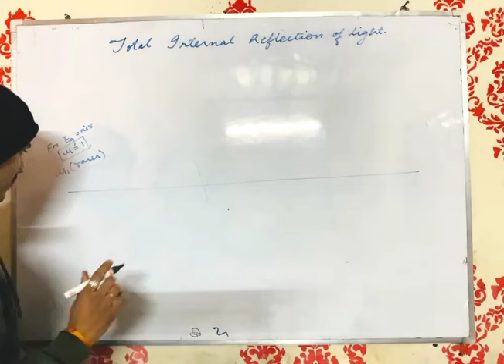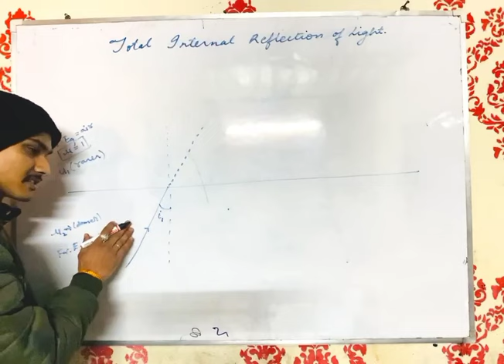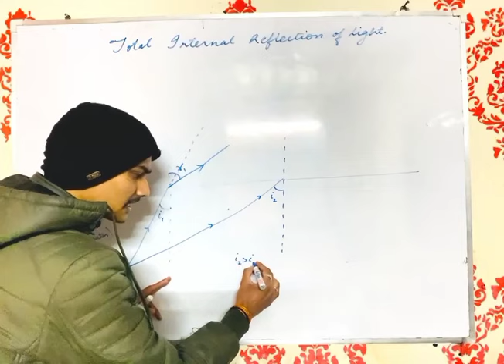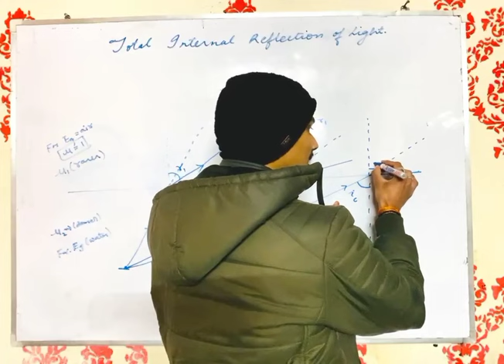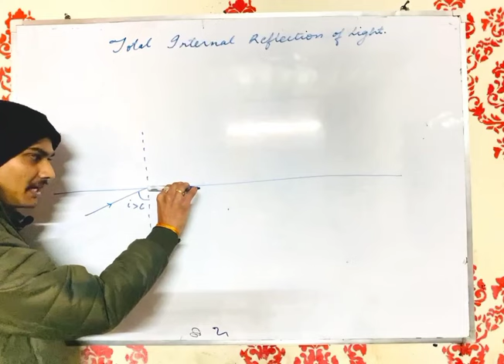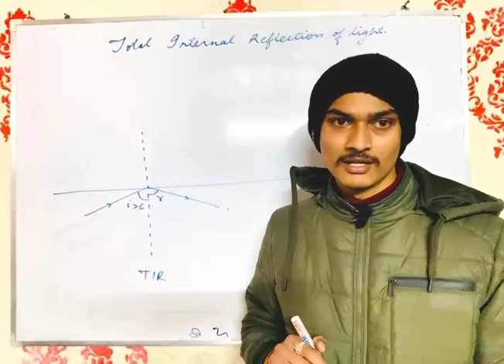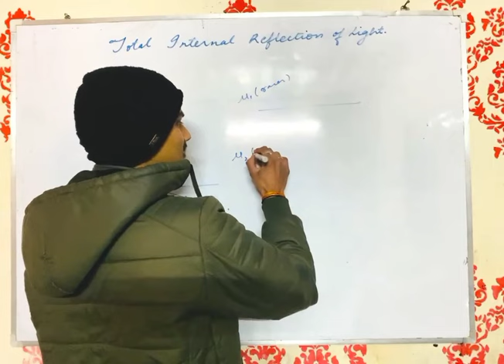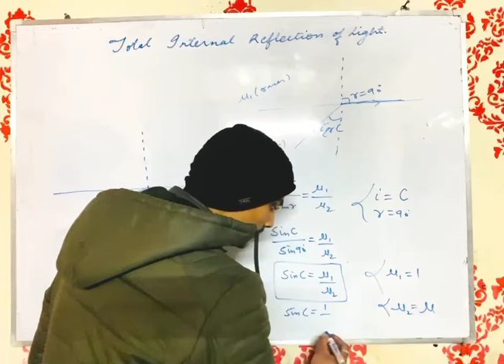Total Internal Reflection of Light|Optics|Important topic for board|CBSE|ICSE|ISC